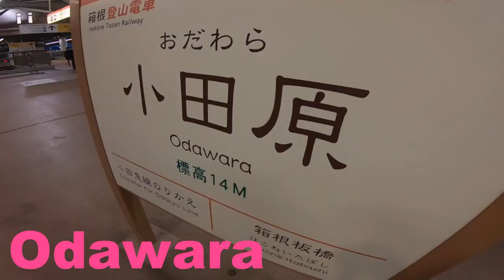Hakone Odawara Tsukiji Trip